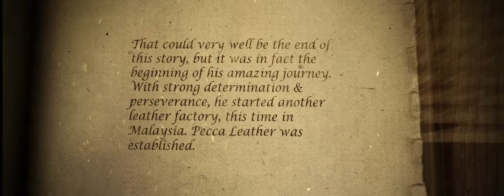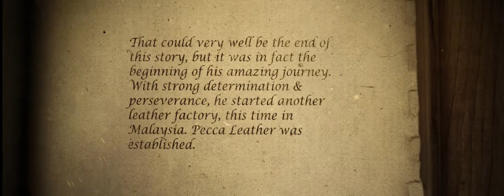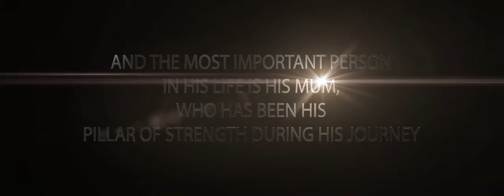A&D Events | Multimedia | Pecca